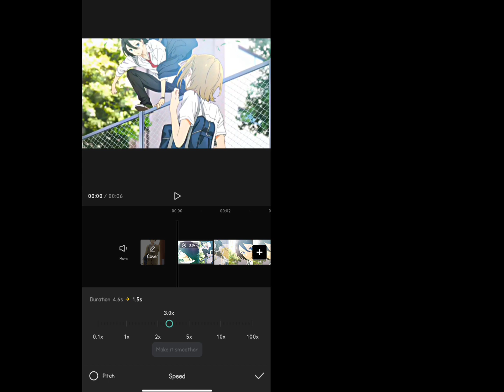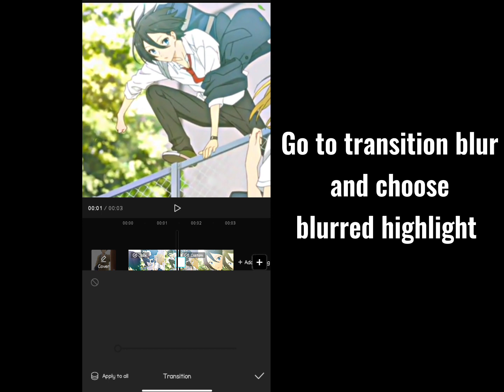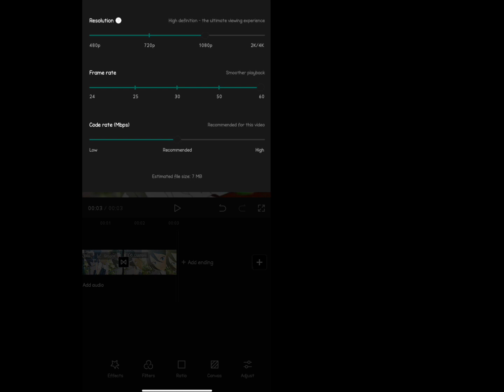smooth zoom face tutorial capcut LXANO~video